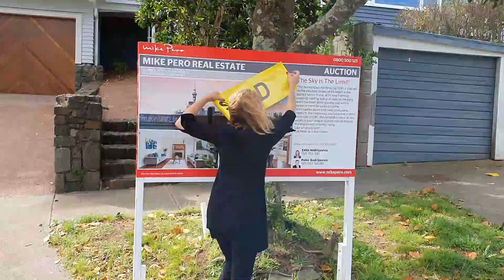Property For Sale Mount Albert | SOLD | 17 Mt Royal Avenue | Mike Pero Real Estate | Peter & Edita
17 Mt Royal Avenue in Mount Albert is now sold.
This modernized north-facing 1930’s villa set on the elevated slopes of Mt Albert is the perfect family home. With new framing, cladding, roofing and drainage, all the hard work has been done, leaving you with a peace of miSEE MORE VIDEOS BELOW
▶️🏡 Titirangi Real Estate
→ Google for years to come.